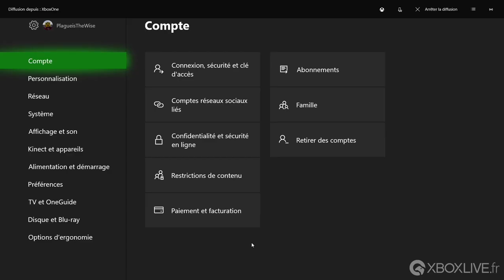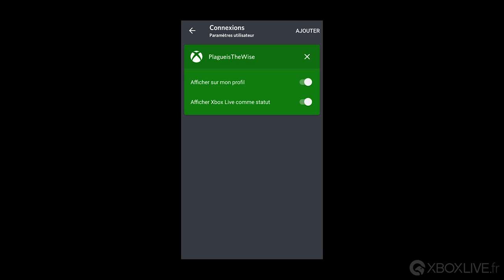Xbox Insider - Connecter Discord à son compte Xbox